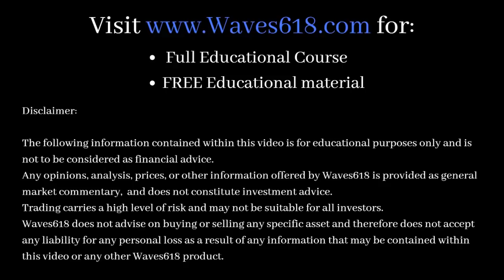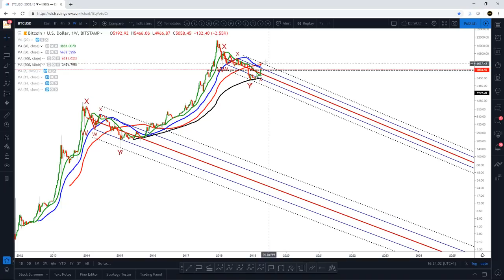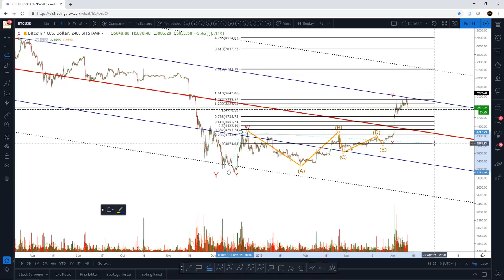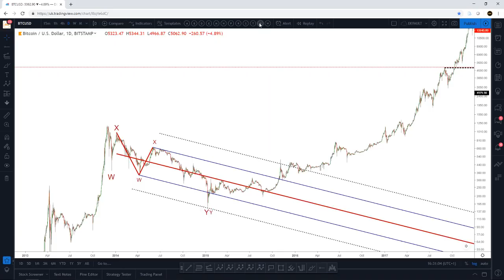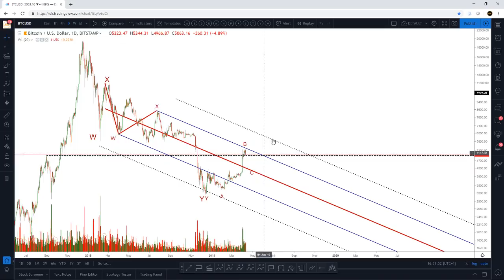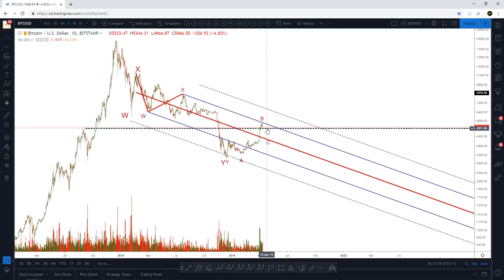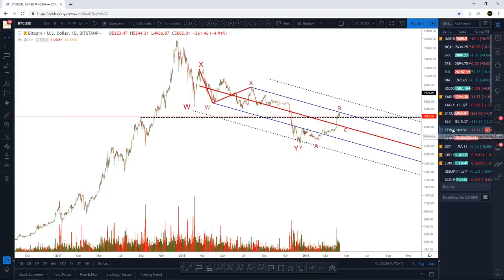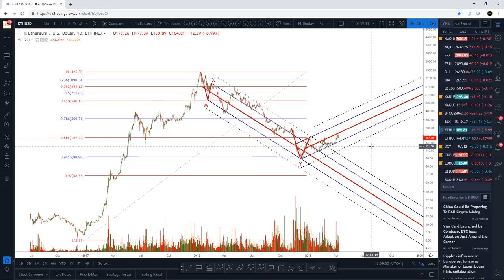Bitcoin price technical analysis - 11th April 2019